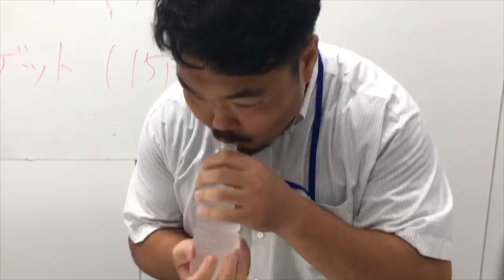【退部メッセージ2021】沢居 寛也/HIROYA SAWAI